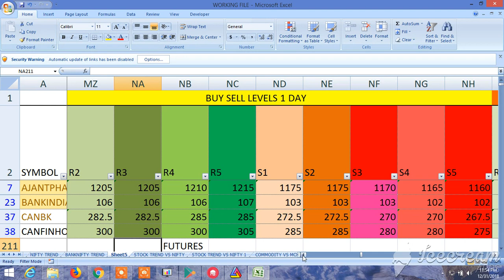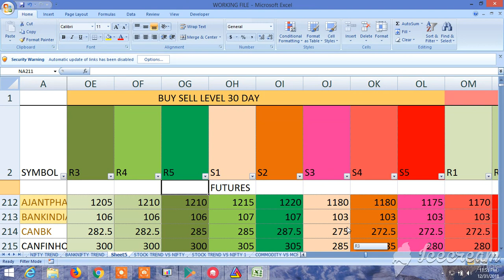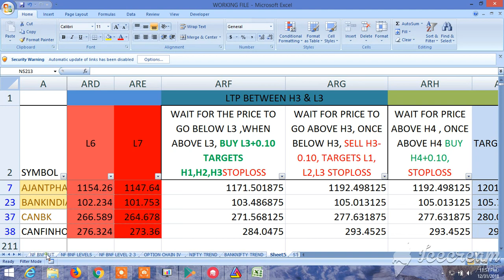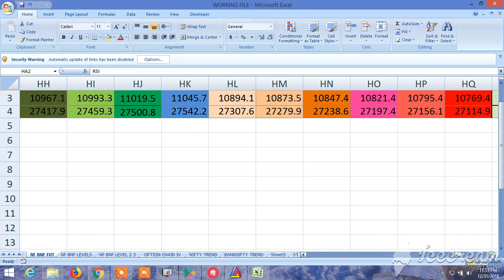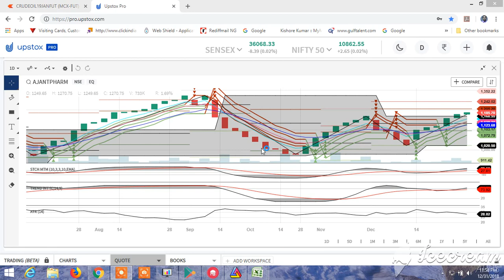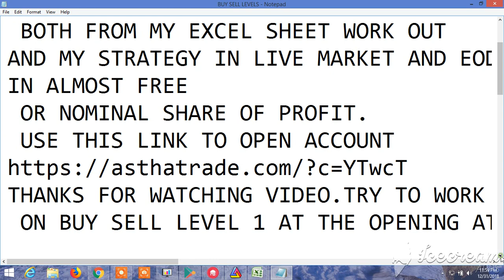BUY SELL SIGNAL CUM SCANNER: VIEW FOR TOMORROW 01.01.2019